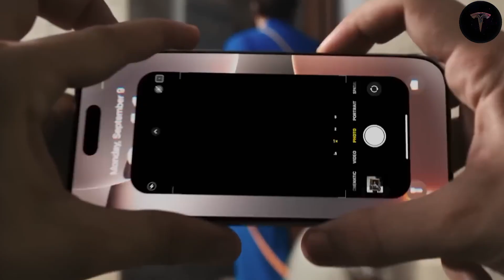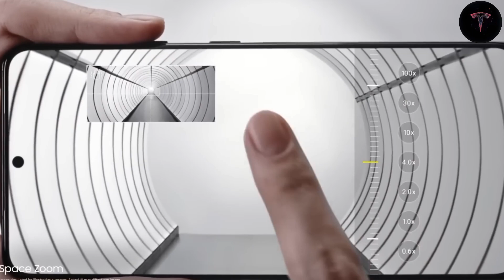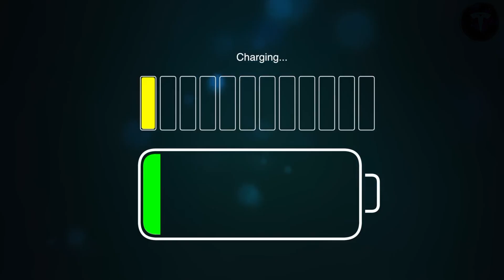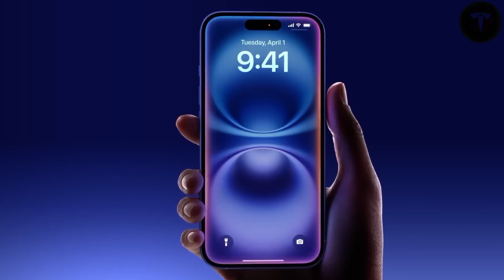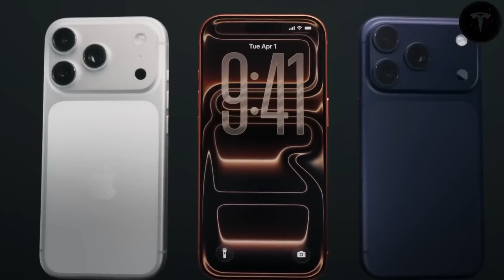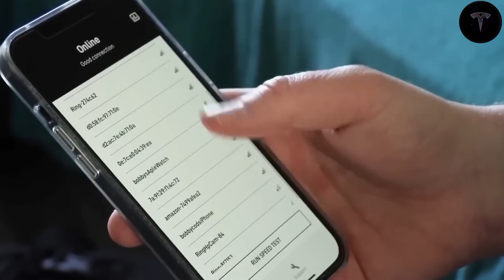Tesla Pi Phone Unveiled: $789 Price with Monster 6,499 mAh Battery Outshines iPhone 17 & Samsung!"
🔴 Discover the Tesla Pi phone’s breakthrough that’s shaking up the smartphone world! This device is packed with next-level technology at just $789, including an astonishing 6,499 mAh battery that outperforms the latest iPhone and Samsung models. In this exclusive deep dive, explore:

🚨 The revolutionary battery technology powering four days of use on a single charge

📉 Why Apple and Samsung’s current offerings are struggling to keep up

🧠 Insights into Tesla’s aluminum-ion battery and integrated Starlink satellite connectivity

⚙️ How this phone redefines durability with a premium titanium body and sapphire crystal display

👀 And the BIG question—will Tesla’s Pi phone change the smartphone game forever?

👉 COMMENT: Would you switch to the Tesla Pi phone for its battery and free Starlink internet? Share your thoughts!